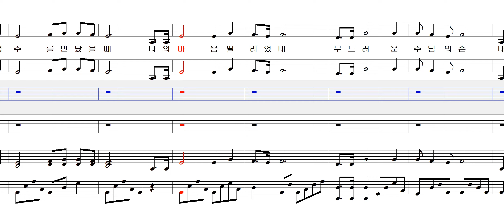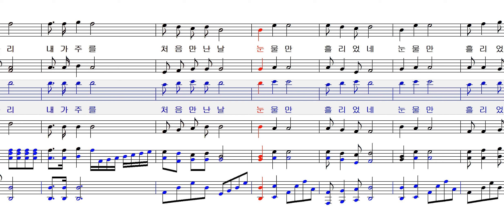내가 주를 처음 만난날 명성철 테너 Ten